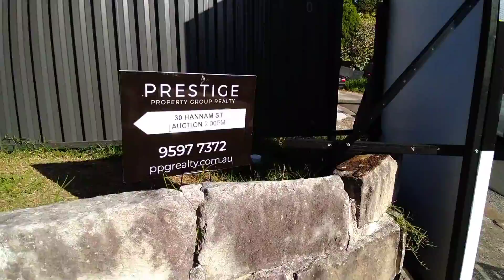#161 Концовочка аукциона 23 May 2021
Ветхий дом под снос на скалистой местности ушел с молотка
(для Людмилы Алексеевны)